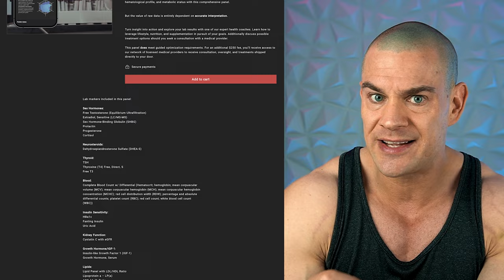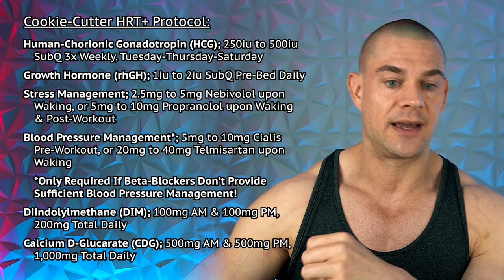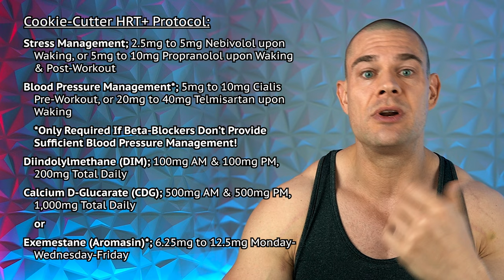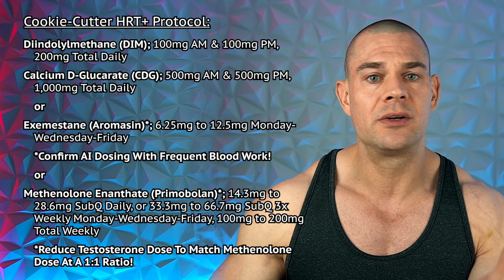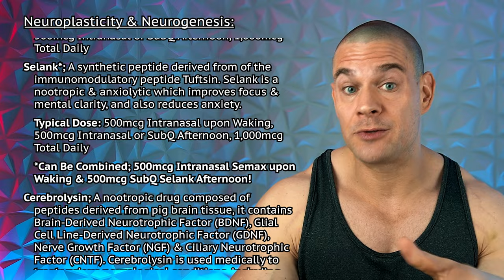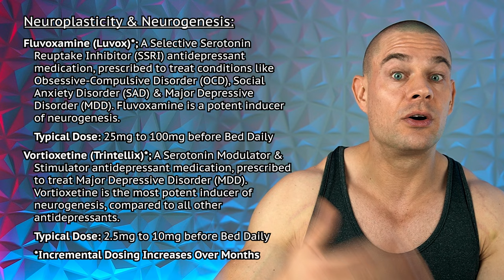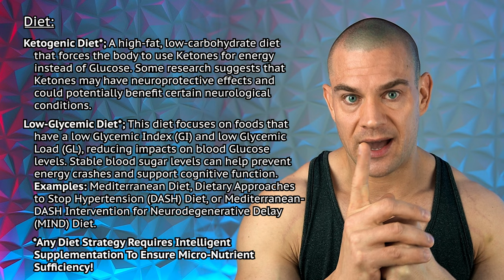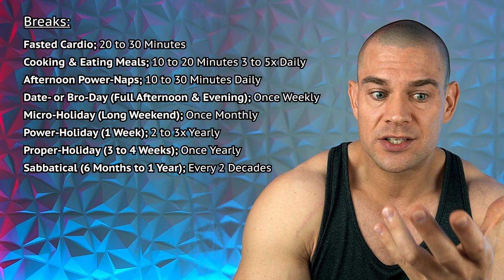How To Make A BOATLOAD Of Cash With Nootropics & PEDs | Entrepreneur Nootropic Deep-Dive PART 1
Entrepreneur Nootropic Deep-Dive:
PART 1: This Video!

⚕ Vigorous Amazon Store (Bodybuilding Health Stuff):

TIMESTAMPS:
00:00 - Intro Teaser
00:14 - Entrepreneur Stack Deep Dive Part 1!
02:36 - Performance Enhancing Drugs
03:38 - Cookie-Cutter HRT+ Protocol
12:36 - Cookie-Cutter HRT++ Protocol
14:18 - Neuroplasticity & Neurogenesis
21:44 - Diet
23:20 - Exercise
25:32 - Focus
26:26 - Breaks
32:03 - Sleep
32:17 - Closing Thoughts